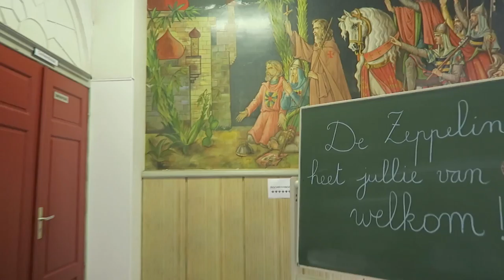Prachtige wandschilderingen in het Sint-Catharinacollege